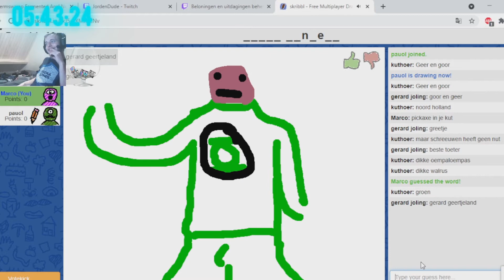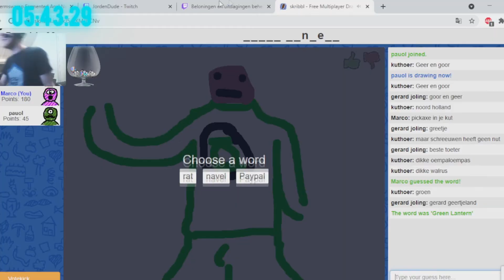(NL) Stream Highlights #28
Een nieuwe stream highlight video, i hope you enjoy
vergeet niet een duimpje achter te laten als je het een leuke video vond :D